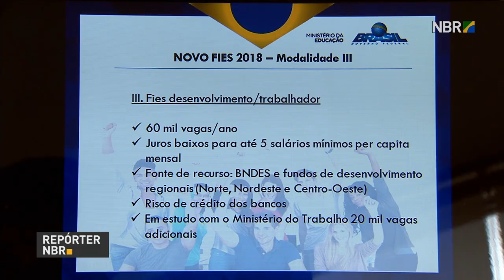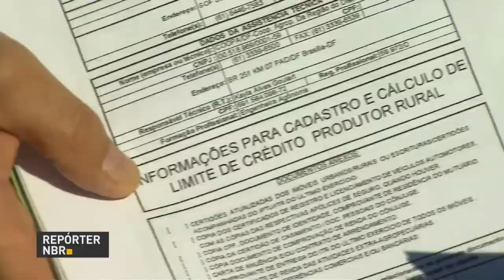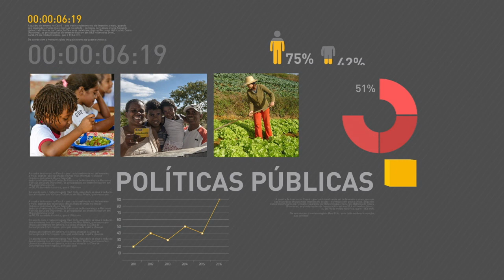Produção de veículos cresceu 23% no 1º semestre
REPÓRTER NBR 16H - 06.07.17: O Presidente Michel Temer lançou o novo Fies com 300 mil vagas para 2018. E já estão disponíveis as linhas de financiamento do Plano Safra. E produção de veículos cresceu 23% no 1º semestre. Os dados divulgados hoje são da ANFAVEA e mostra, ainda, que quase um terço da produção nacional foi enviada para outros países, com alta de 57,7% nas exportações, o que representa recorde histórico para o primeiro semestre.